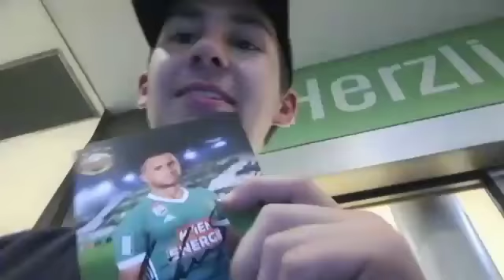Fan-Treffen Steffen Hoffmann und Christopher Dibon im Bühlcenter in Krems